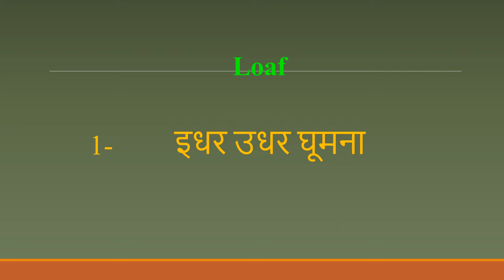Loaf meaning in Hindi | Loaf ka kya matlab hota hai | daily use English words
इस वीडियो में आप Loaf का हिंदी में मतलब समझेंगे और साथ में Loaf  का pronunciation भी सीखेंगें यानि की आप Loaf के अर्थ के साथ साथ ये भी सीखेंगें की Loaf को कैसे बोले या Loaf को बोलने का सही तरीका क्या है

Let’s learn Hindi Meaning of Loaf

Loaf meaning in english

Loaf Meaning in Hindi हिंदी में मतलब

Hindi Translation of Loaf

Loaf Meaning in Hindi Loaf का मतलब हिंदी में

Loaf Meaning in Hindi, Definition of Loaf in Hindi

Loaf Meaning Hindi Matlab Kya Hai Translate

Loaf का हिंदी क्या होता है

Loaf meaning in Hindi and English Loaf का अर्थ हिंदी एवं अंग्रेजी में Loaf definition in Hindi and English, Loaf की परिभाषा हिंदी एवं अंग्रेजी में, Loaf का मतलब, Loaf माने क्या, Loaf mane kya, Loaf  ka matlab This video is showing answer of Loaf  What is meaning of Loaf in Hindi? इस video पर प्रश्न  Loaf का मतलब हिंदी में क्या होता है? का उत्तर दिया गया है|, This video is showing answer of Loaf What is meaning of Loaf in English  इस पेज पर प्रश्न  Loaf का मतलब अंग्रेजी में क्या होता है का उत्तर दिया गया है

pronunciation of Loaf
English pronunciation of Loaf
how to pronounce Loaf